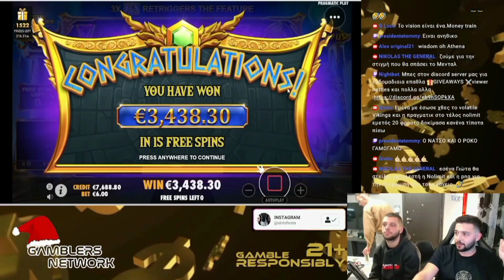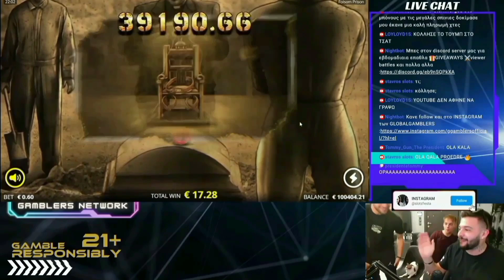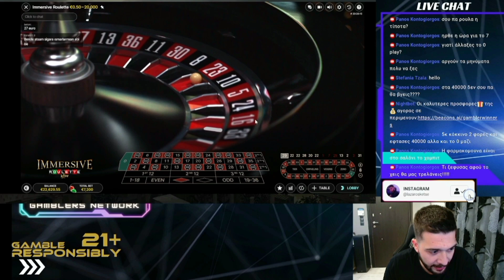Gamblers Network Highlights | 45.000€ WIN απο SIR LAZAROS & To AKRAIO WIN AΠΟ ΤΟ ΠΟΥΘΕΝΑ!